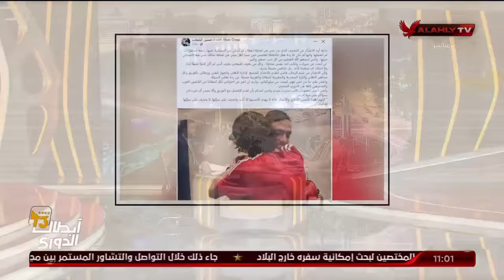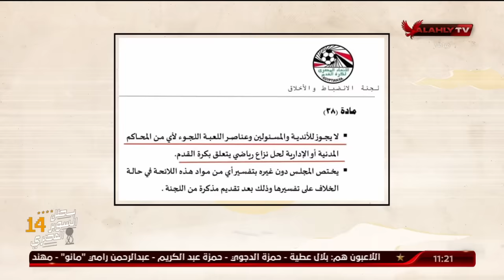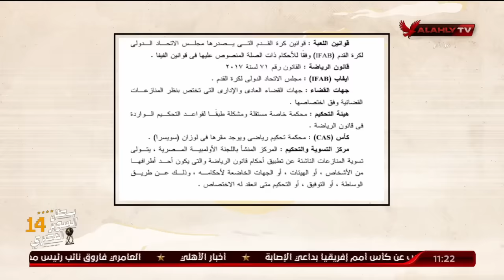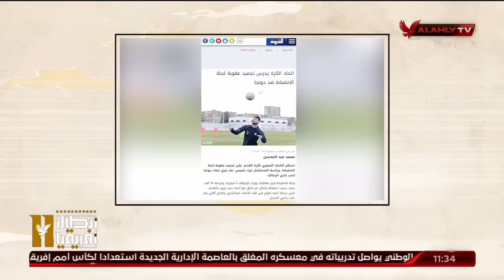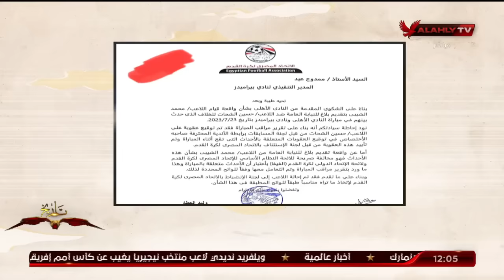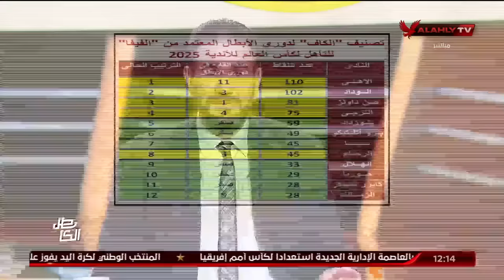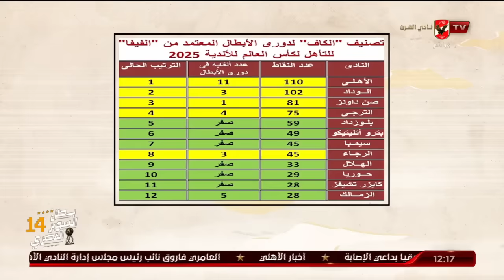حلقة ملك وكتابة كاملة | 4-1-2024